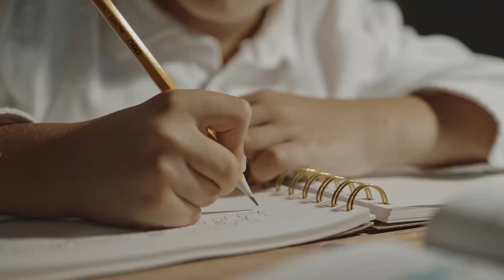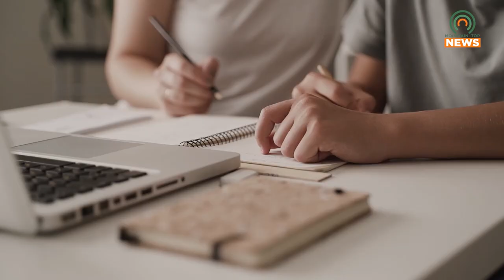Submissions are Open for an Annual Poster and Essay Contest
The Kentucky Department of Agriculture is accepting submissions for their annual poster and essay contest.  It is open to students grades K-12.